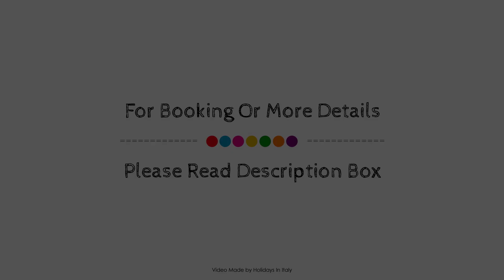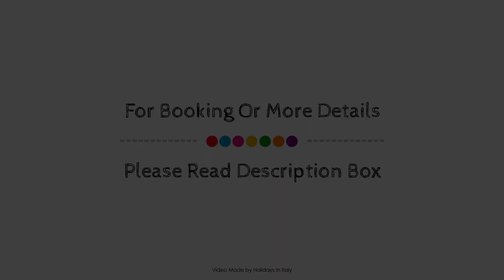Relais Casina Copini, Spongano, Italy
About Property:
The 3-star Hotel Casina Copini offers comfort and convenience whether you're on business or holiday in Spongano. The property features a wide range of facilities to make your stay a pleasant experience. Service-minded staff will welcome and guide you at the Hotel Casina Copini. Some of the well-appointed guestrooms feature air conditioning, heating, wake-up service, desk, mini bar. Entertain the hotel's recreational facilities, including outdoor pool, garden. No matter what your reasons are for visiting Spongano, Hotel Casina Copini will make you feel instantly at home.
Searching For
1. Relais Casina Copini - Spongano
2. Relais Casina Copini - Spongano Virtual Tour
3. Relais Casina Copini - Spongano Rooms
4. Relais Casina Copini - Spongano Amenities
5. Relais Casina Copini - Spongano Videos
6. Relais Casina Copini - Spongano Offers
7. Relais Casina Copini - Spongano Deals
Audio Credit:
Track Title: Reasons To Hope
Artist: Reed Mathis